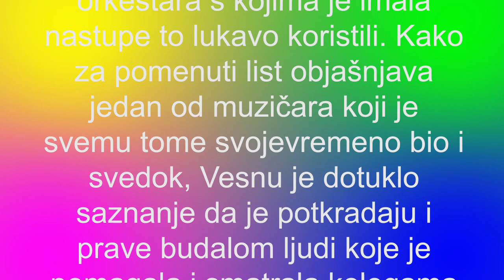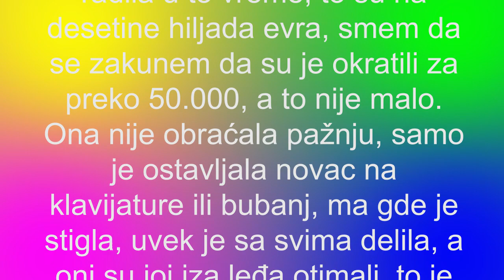VESNA ZMIJANAC: UKRALI JOJ PREKO 50 000 EVRA